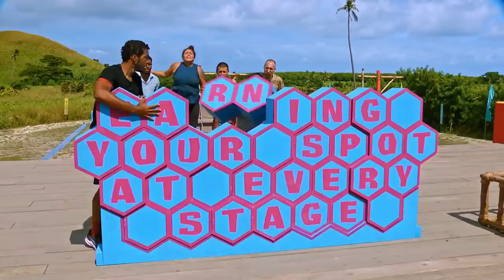Survivor - Immunity/Reward Challenge: No Quarter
The tribe is separated into two team to compete for immunity and the merge feast reward.

The Emmy Award-winning series returns this fall on the CBS Television Network. In a SURVIVOR first, the 31st season, themed Second Chance, will feature 20 castaways, chosen by the fans, who return to compete against each other with the same ultimate goal: to outwit, outplay and outlast each other. Ultimately, one will be crowned the Sole Survivor and win the one million dollar prize. The show is hosted by Emmy Award winner Jeff Probst.